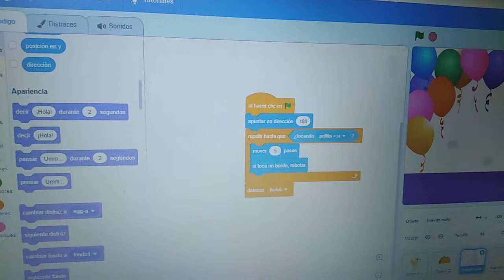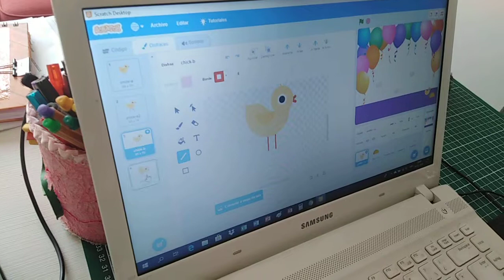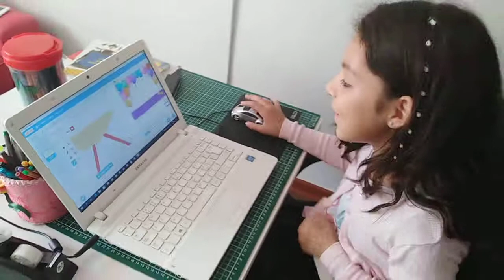Flopiwi Scratch - Juego de Pollito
Flo nos enseña su juego de Pollito en Scratch.